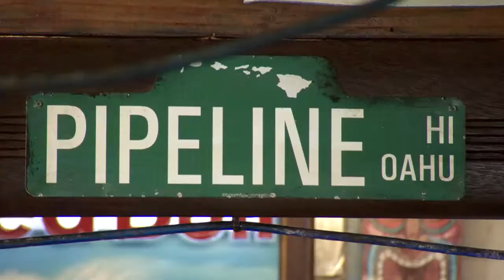Surfing Chef Raw Bloopers Outtakes